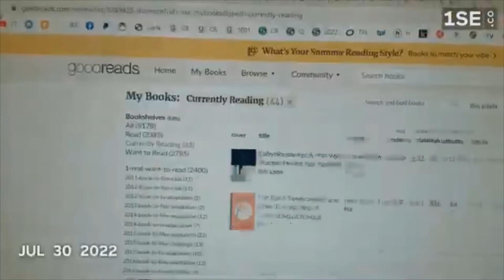July 1SE 2022 ~ 1 Second Every Day from July 2022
Time to take a look back at July. It was my birthday month!  Lots of gaming and good times and movies and livestreams.  I did, as always, try to keep to some regular practices, tried some new shows and participated in a readathon. We had a nation-wide internet outage and I even made an omlette.  Honestly, it's been years since I had one so that was a treat!  What a month!

I had to piece this one together from 2 clips, so the video quality looks a little low, but it still give a good sense of what the month was like.

Film, TV and Livestreams:
The Giant Claw
The Amazing Race Canada

1SE 1SecondEveryDayng Challenge and a bit of a trip! As always, I still tried to keep to some regular practices, enjoying flowers, plants and Film & TV watching.

Flower & Plants!

Film & TV:
Dark Shadows
The Lobster
Merlin
Naomi
Little Voice
So You Think You Can Dance
Outlander